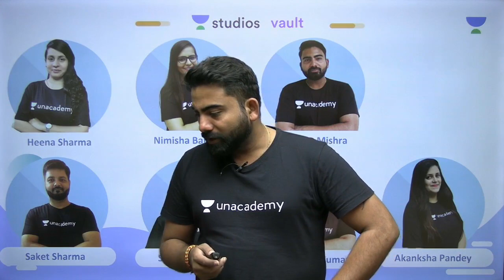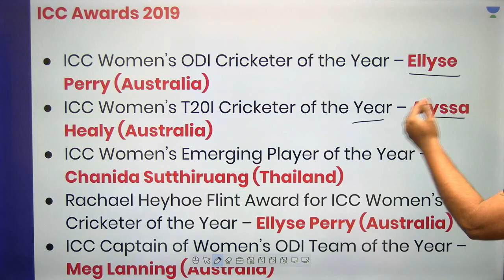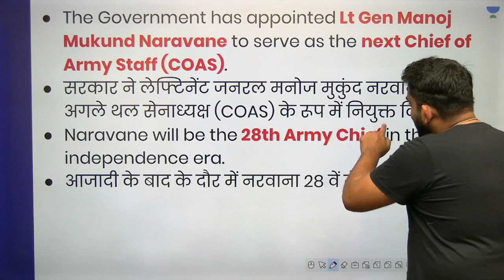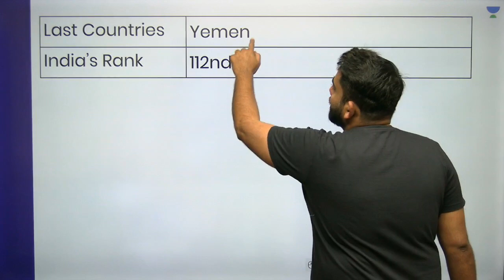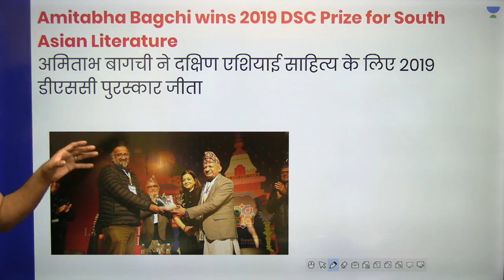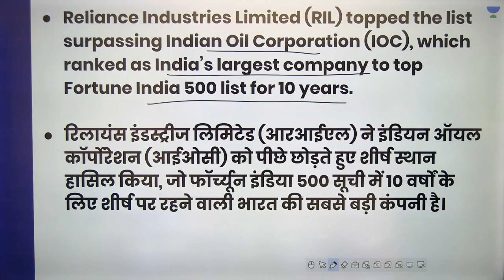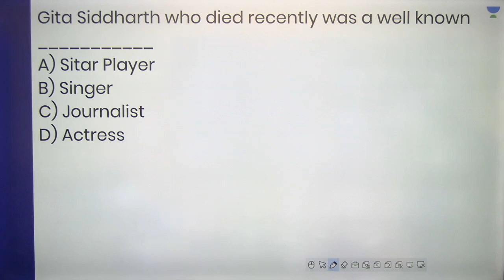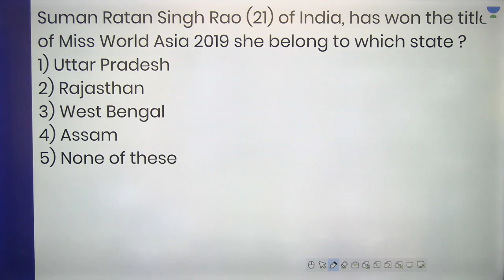Daily Current Affairs | 18.12.2019 Current Affairs - Banking | Abhijeet Mishra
This lesson starts with a discussion on Daily Current Affairs. It is very important for Banking Exam. In this lesson, Abhijeet Mishra shares his various preparation strategy along with examples which will help you to crack the exam.

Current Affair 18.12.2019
Daily Current Affairs
Current Affairs

Unacademy Plus Subscription Benefits:
1. Learn from your favorite teacher
2. Dedicated DOUBT sessions
3. One Subscription, Unlimited Access
4. Real-time interaction with Teachers
5. You can ask doubts in a live class
6. Limited students
7. Download the videos & watch offline